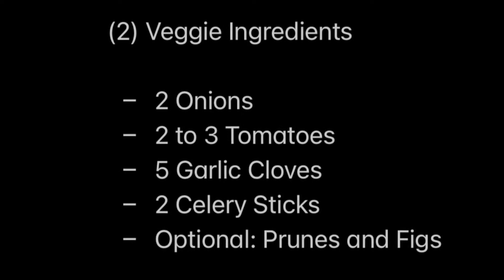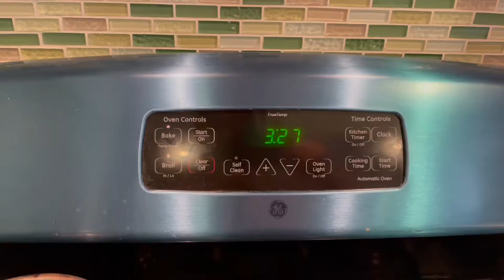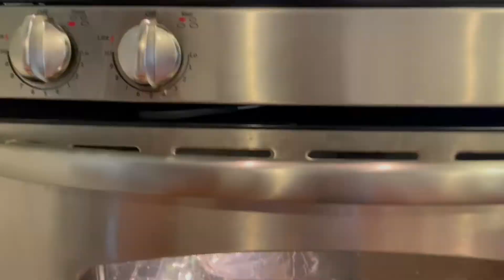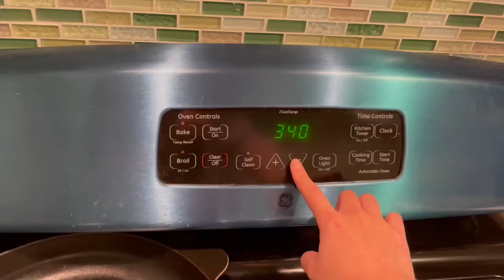Moroccan Style Brisket Recipe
Welcome to ZHILA can COOK?

(1) Spice Ingredients
- 2 tsp Sugar
- 2 tsp Paprika
- 1.5 tsp Cumin
- 1 tsp Ginger
- 1 tsp Coriander
- 1 tsp Cinnamon
- 1/4 tsp Cayenne Pepper
** Later, add 1/3 Cup of Wine and Water, respectively

(2) Veggie Ingredients
- 2 Onions
- 2 to 3 Tomatoes
- 5 Garlic Cloves
- 2 Celery Sticks
- Optional: add Prunes and Figs

(3) Brisket Marination
- 2 Pounds of Brisket
- 1 tsp Salt
- 1 tsp Pepper
- 1 TBSP Flour

Credits:
This video was created and edited by me using iMovie App